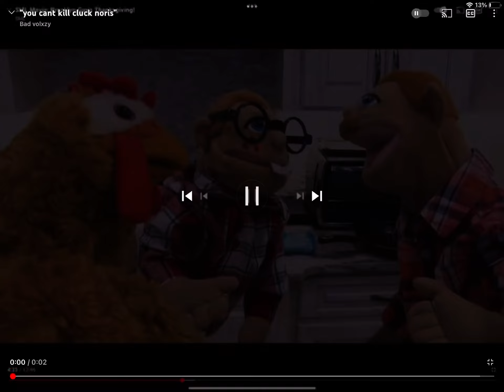You can’t kill cluck noris SML VIDEO